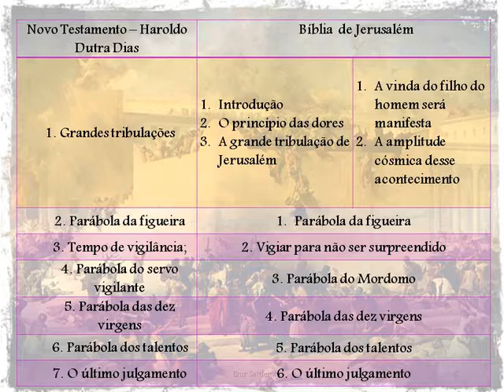O Princípio das dores - Sermão Profético